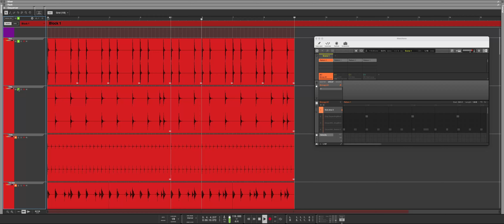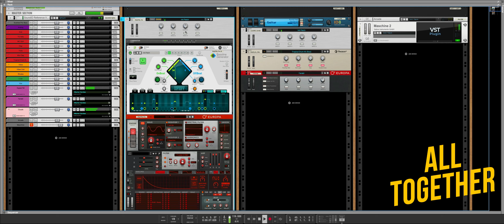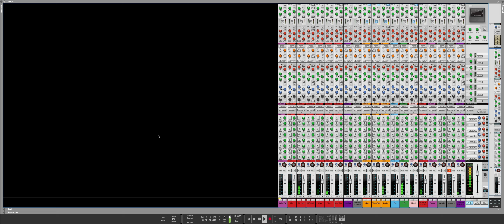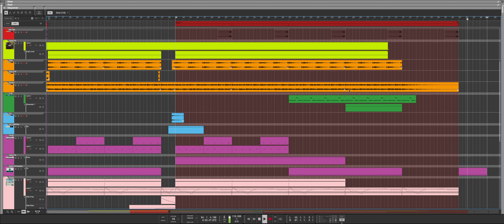Making Melodic Deep House with Bassline Generator (feat Hibru)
We’ve been blown away by how much amazing music you’ve been making with Bassline Generator. So much so that we wanted to share some of it with you. We asked some of our favorite producers to explore the new Bassline Generator and share the results with you. Here’s what they came up with.